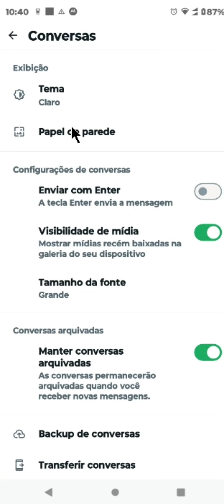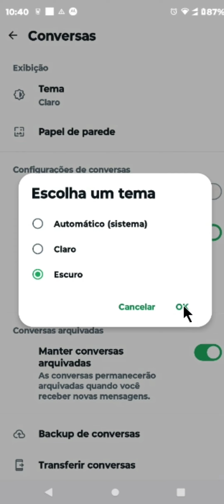COMO DEIXAR O WHATSAPP NO MODO ESCURO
⏩ Descubra como ativar o modo escuro no WhatsApp e transforme sua experiência de mensagens com este tutorial simples e rápido. Aprenda a mudar o tema do seu aplicativo para um visual mais confortável para os olhos, ideal para ambientes com pouca luz ou para quem prefere um estilo mais sóbrio. Este guia passo a passo é perfeito para usuários de Android e iPhone, e também inclui dicas para o WhatsApp Web e Desktop. Siga as instruções e desfrute do seu WhatsApp em modo escuro hoje mesmo!.

💙 VÍDEO RECOMENDADO:
COMO BLOQUEAR PESSOAS NO TIKTOK